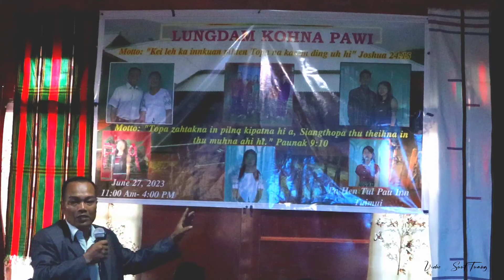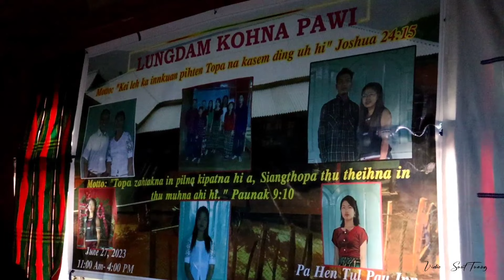Pa Tulpau te Lungdamkoh na| Part -2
1. Nupa kiteen zawh Kum 25 Cin Jubilee
2. Innthak Lopna
3. Mothak Lopna &
4. Tate thum Tansawm Lop na

Amun: Pa Tulpau Inn (Tuimui)
Ani: 27 June 2023 Tuesday
Ahun: 11:00am - 5:00pm